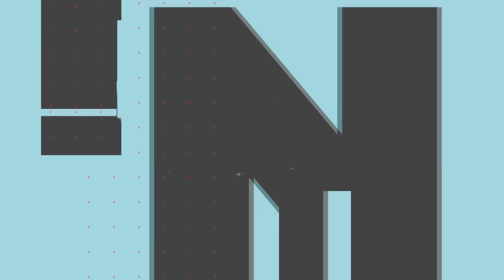Dhoni से हाथ ना मिलाने पर Kohli की life मे क्यूँ मचा है बवाल? | IPL | RCB | CSK | Rj Raunak